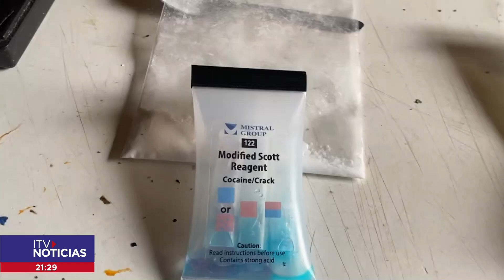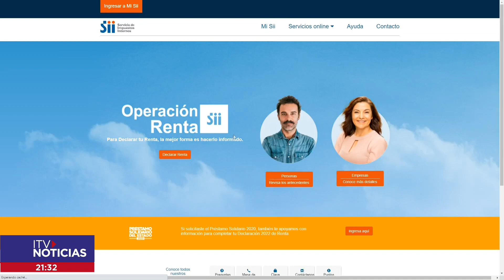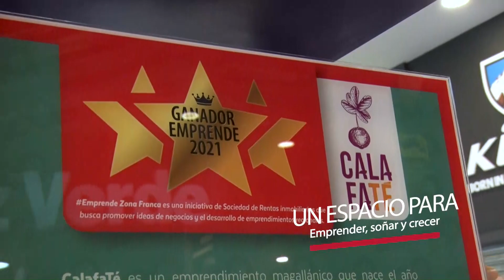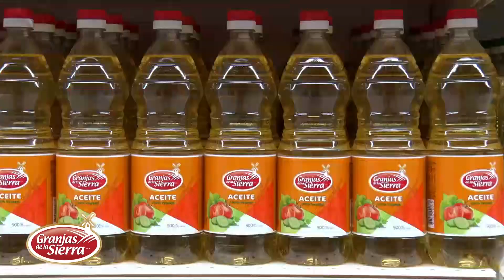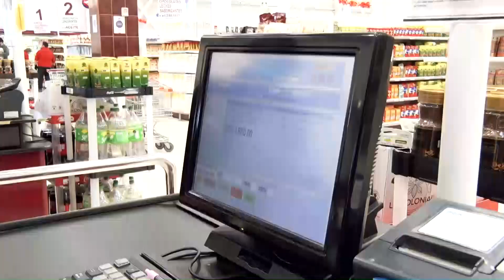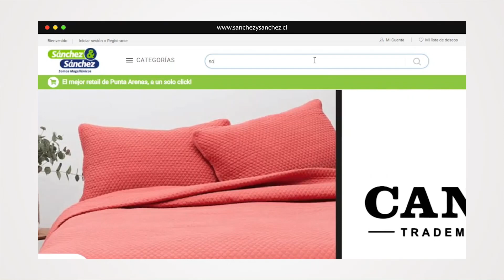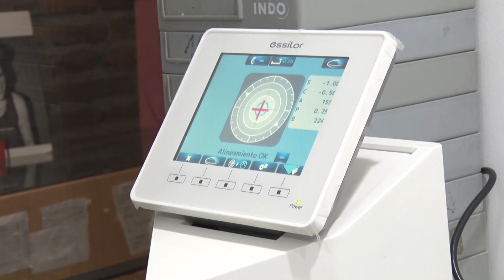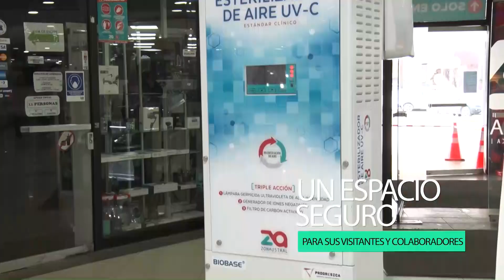ITV NOTICIAS CENTRAL 13 MAYO 2022